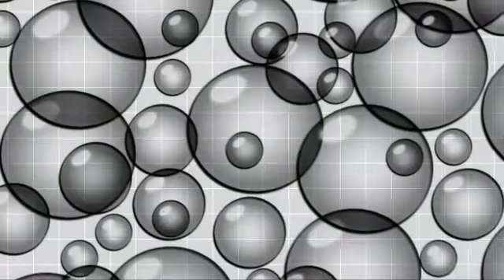Ayer te vi (R. Rada) Feat: Alejandro Valls